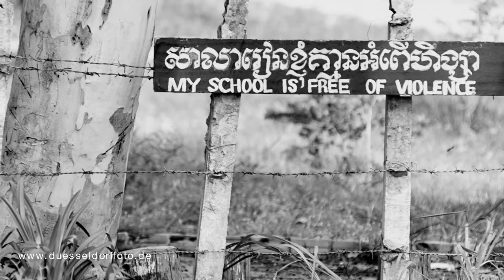Travel Photography - Cambodia - Siam Reap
Photography by Kevin Aloysius Paul

Location is Siam Reap. Cambodia

Nikon D700

Music and Photographs belong to Kevin Aloysius Paul

Original music 'The Pain of Leavingt' played by Kevin Aloysius Paul on a Baby Taylor.